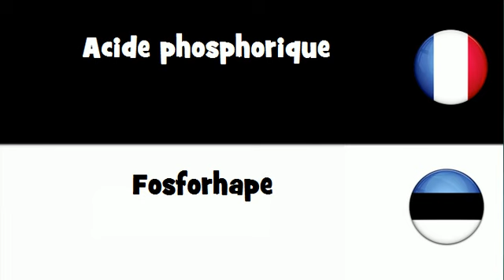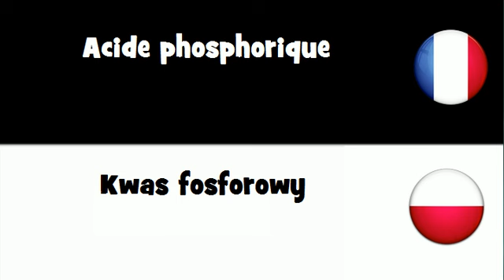Dites le en 20 langues # Acide phosphorique